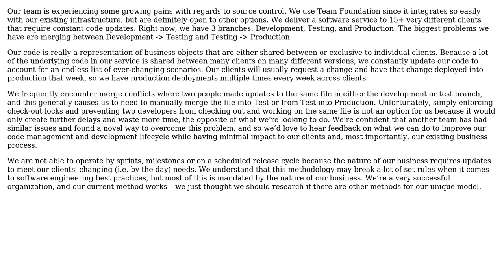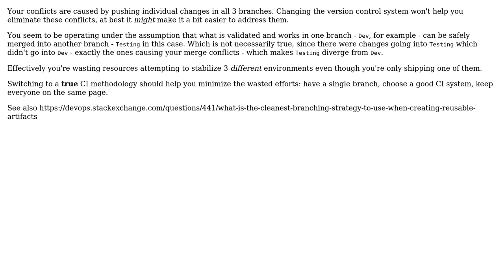Software Engineering: Source Control for SaaS Team (2 Solutions!!)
Software Engineering: Source Control for SaaS Team

With thanks & praise to God, and with thanks to the many people who have made this project possible! | Content (except music & images) licensed under CC BY-SA | Music | Images & others | With thanks to user jonrsharpe user eriawan user Dan Cornilescu user Andy and the Stack Exchange Network Trademarks are property of their respective owners. You are responsible for your own actions.